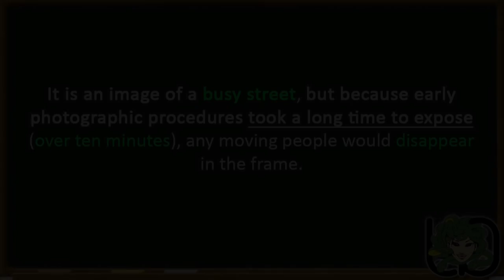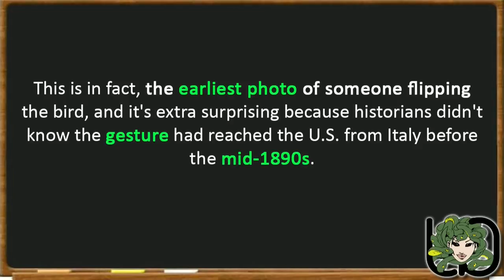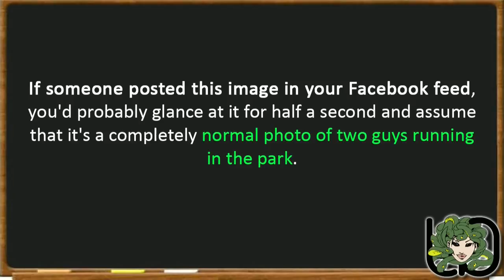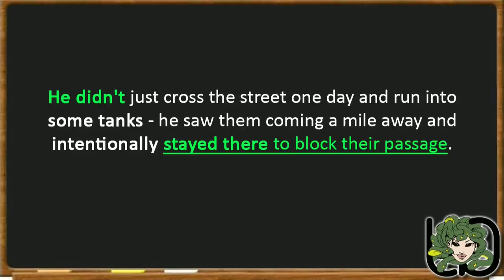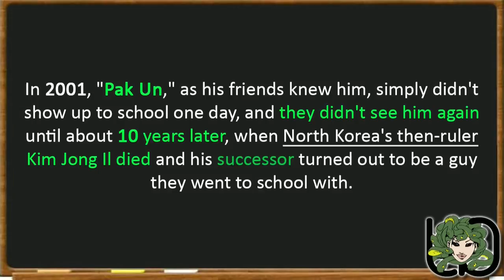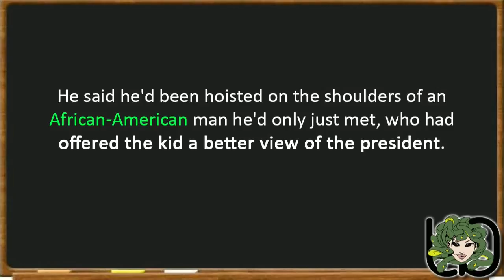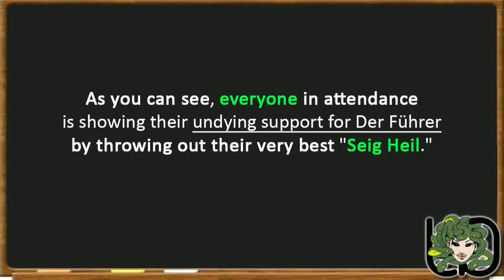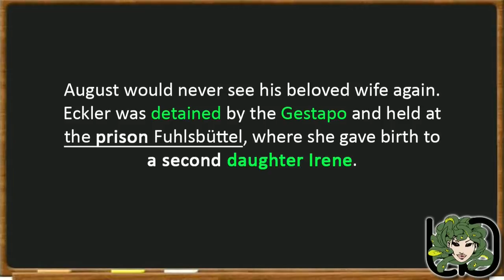8 Ordinary Photos Hiding Mind Blowing Details